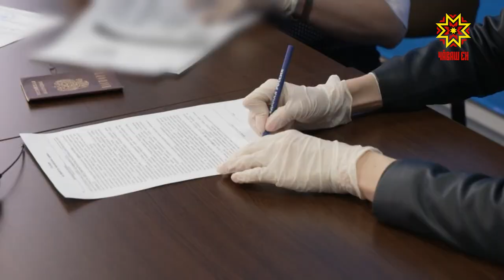Алена Аршинова документсем пачĕ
«Пĕрлĕхлĕ Раççей» партин Чăваш Енри уйрăмĕн секретарĕ Алена Аршинова Патшалăх Думин çитес суйлавĕн малтанхи сасăлавне хутшăнма документсем панă.